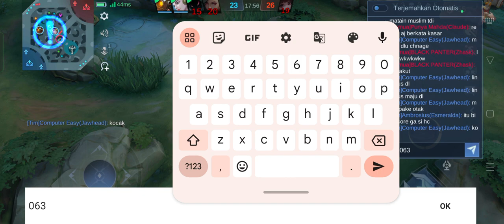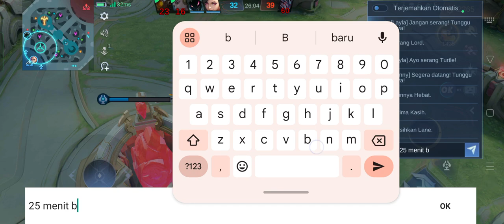Herlcurt terburuk di rank